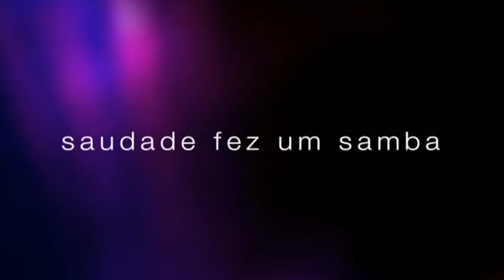Bossa Nova Live Concert by Roberto Menescal & Cris Delanno - Eu & Cris - Me & Cris Live Show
Here it is a wonderful and intimate concert of Roberto Menescal and Cris Delanno.